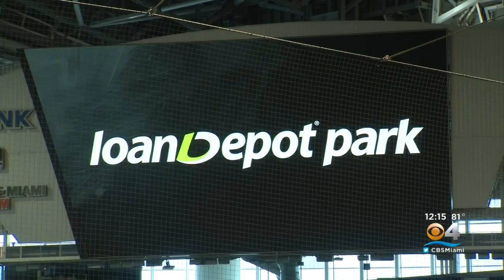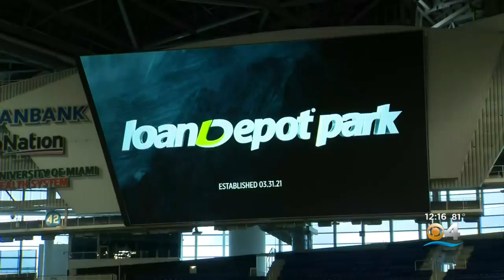Marlins Open Season Thursday At Newly Named LoanDepot Park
Thursday is the start of a new season for the Miami Marlins and they'll do it at their newly named park.